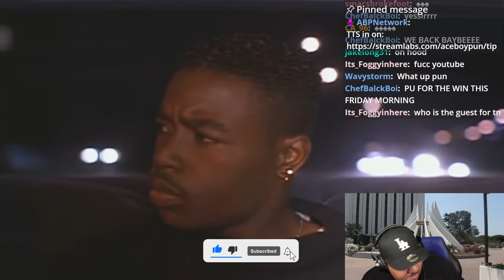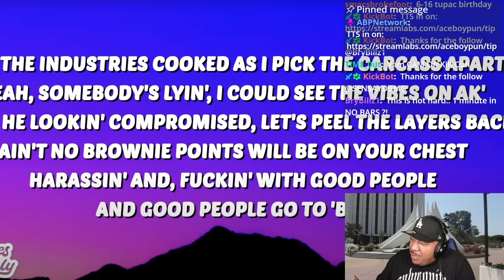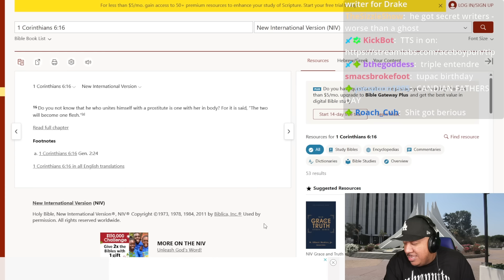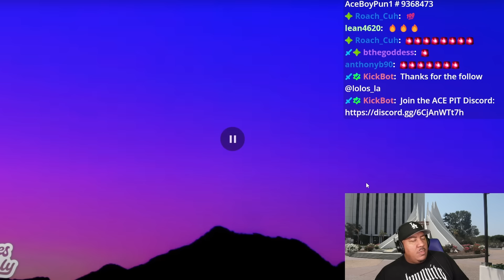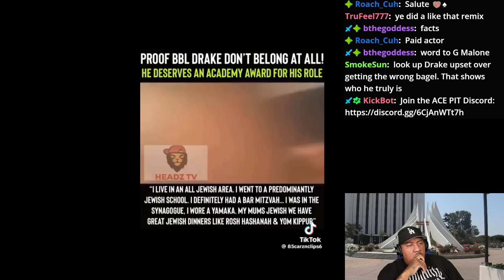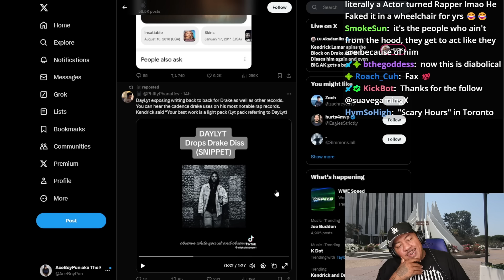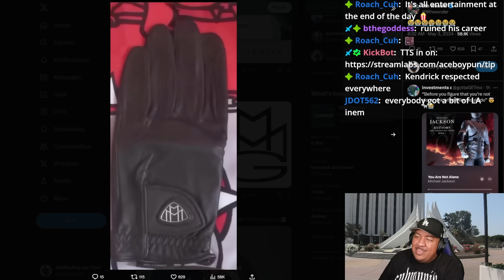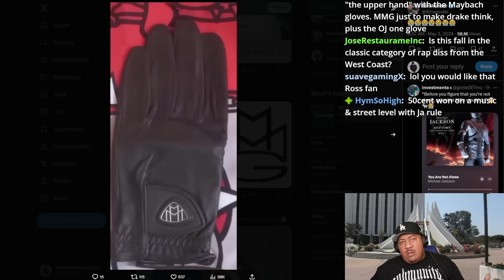🚨 KENDRICK DROPS 6:16 in LA!!!!! DRAKE BEEF HEATS UP!!!!! | AceBoyPun Reacts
Would you like to gift ACEBOYPUN with merchandise? Send to address below:

Cuhmunity
8549 Wilshire Blvd. Suite 1190